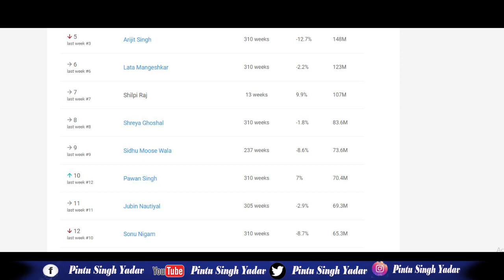इस हफ्ते के CHART में Bollywood के दिग्गजों का हवा निकाल कर रख दिए Khesari - सबका अकड़ निकाल दिए है